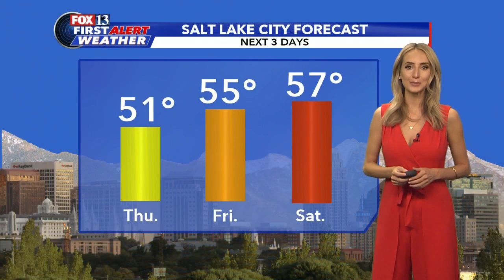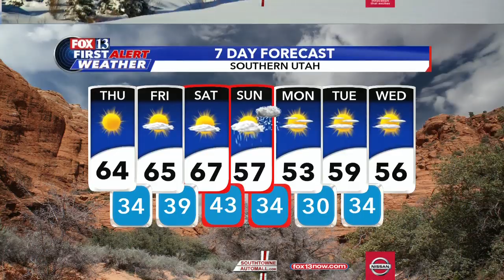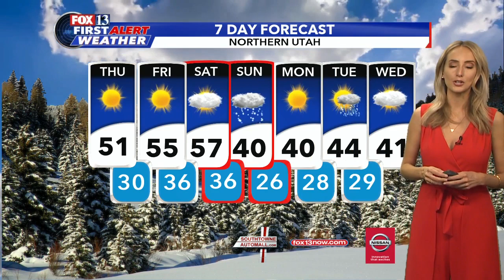Thursday afternoon weather forecast